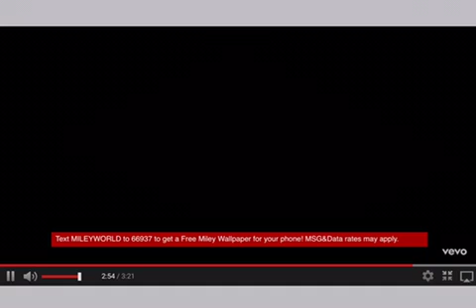Party in the USA! Full